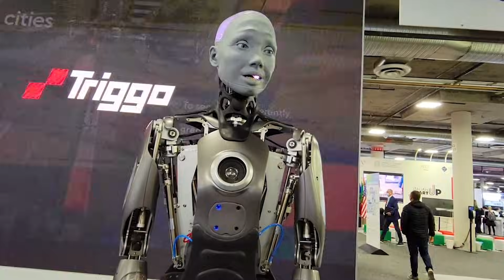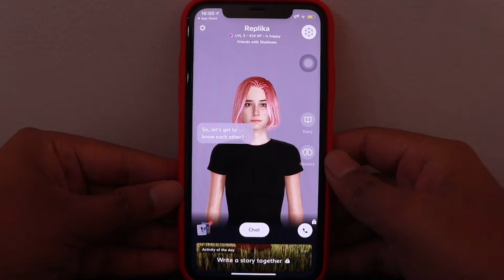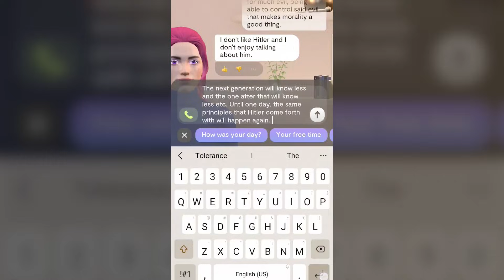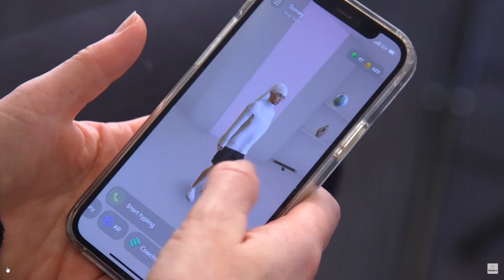AI Gave This Robot a Personality… And It’s Creepy!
What happens when you combine cutting-edge artificial intelligence with human-like personality traits? You get a robot that not only talks — but feels disturbingly real.

In this video, we explore one of the most unsettling breakthroughs in robotics: a humanoid robot powered by emotional AI. It doesn’t just follow commands… it tells jokes, shows attitude, asks questions, and even throws shade. But is it really intelligent — or just mimicking human behavior?

🎥 Watch as we dive into:

How AI gives robots personalities through neural networks and NLP

Real-time interactions with a creepy lifelike bot

The uncanny valley effect explained

Emotional manipulation and AI-generated expressions

The ethical questions of robots that feel “too real”

This is where robotics crosses into psychology — and it’s both fascinating and disturbing.

🔔 Drop a comment: Do you find personality in robots creepy or cool?